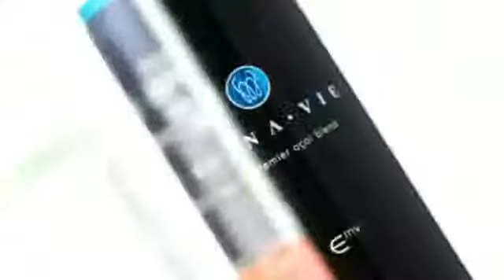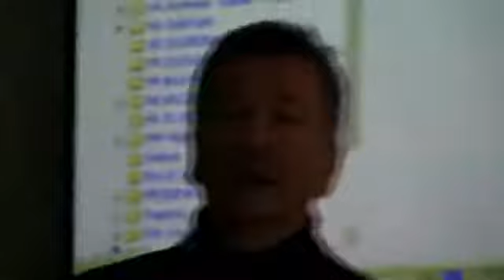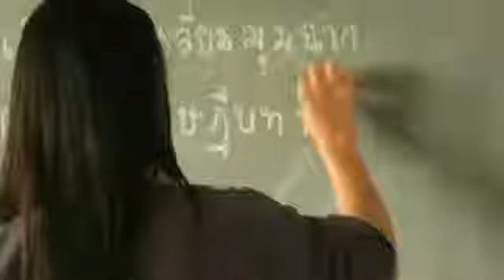MONAVIE efekty zdrowotne, wypowiedzi pacjentów, uczonych i lekarzy